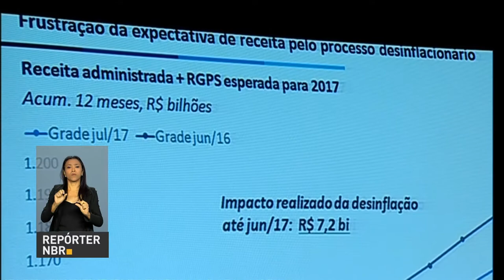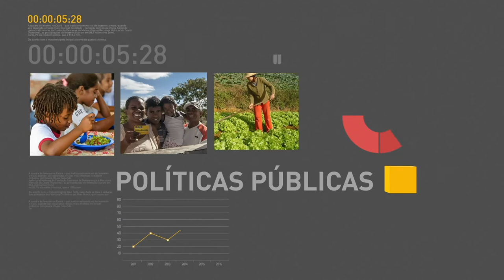Governo revisa meta fiscal de 2017 e 2018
REPÓRTER NBR 09H - 16.08.17: Governo propõe subir para R$ 159 bilhões o teto para déficit fiscal em 2017 e 2018. Veja também: presidente Michel Temer assina, nesta quarta-feira (16), decreto que reconhece os supermercados como atividade essencial, possibilitando o funcionamentos dos estabelecimentos em todos os dias da semana, inclusive nos feriados.